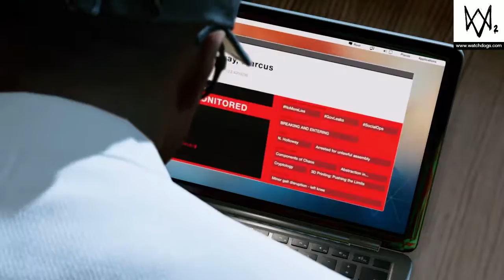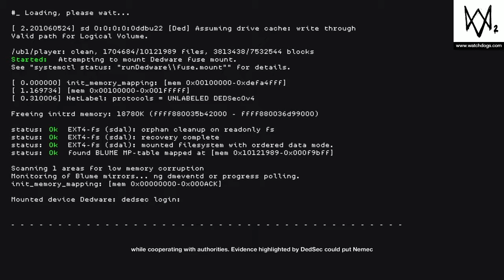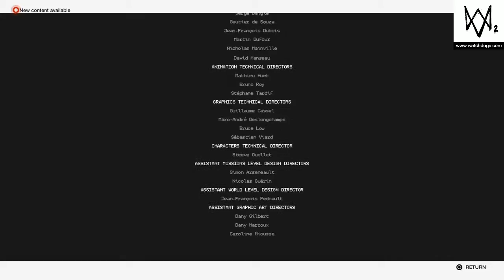Watch dogs 2| The Final Mission| We're shutting blume down